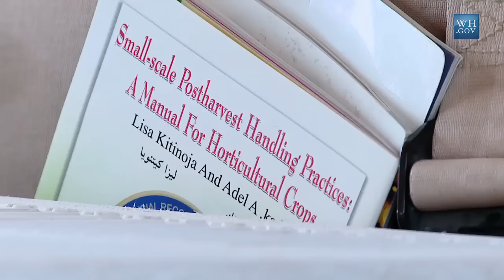West Wing Week: "Dispatches from Iraq"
This week the President announced the end of America's combat mission in Iraq and West Wing Week takes you there, on the ground, with an in-depth, behind-the-scenes look at the change of mission. We spent a week on the ground with our troops and civilians , some coming home, some staying for the next mission, training and supporting the Iraqis now that they have the lead in protecting their own country.